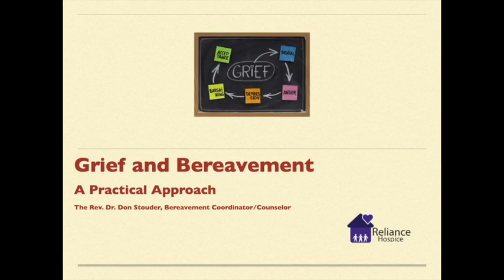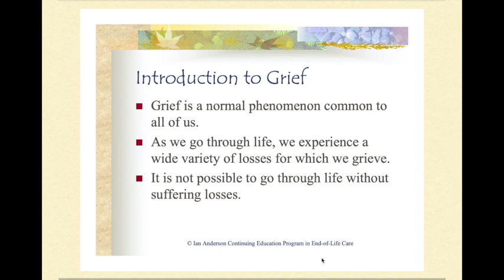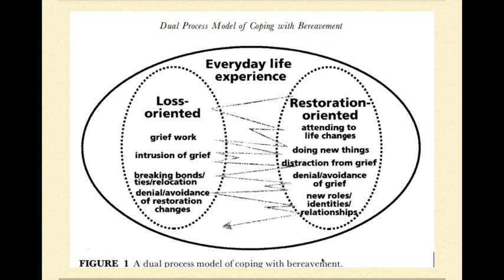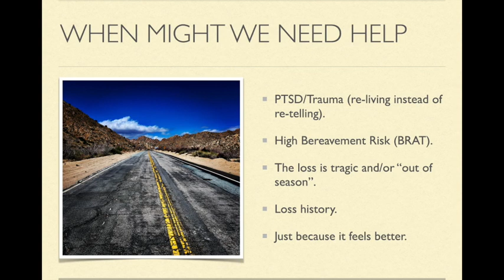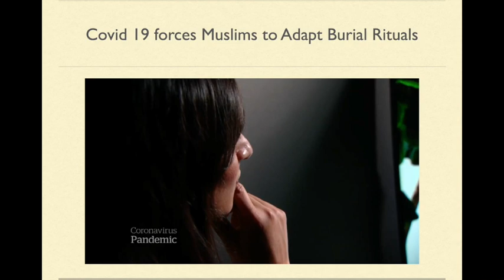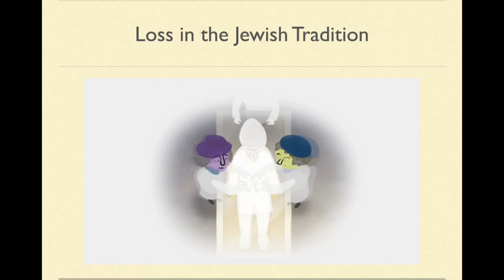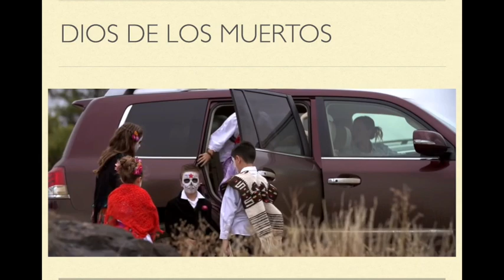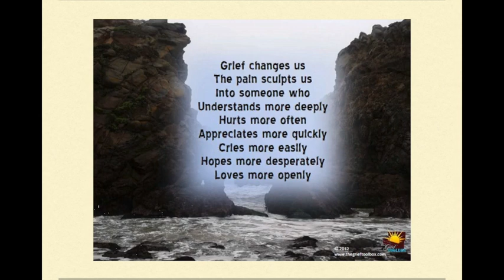Grief and Bereavement: A Practical Approach.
From the Helping Humans Heal series, by Rev Dr Don Stouder. This video is an introduction to grief and bereavement by an expert in the field with over 35 years experience.